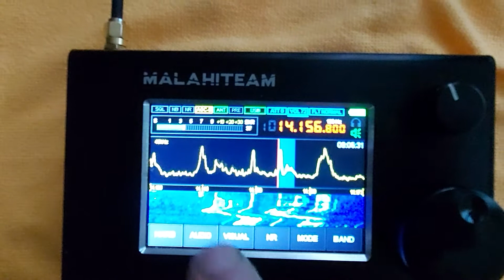Change screen zoom for Malahit DSP